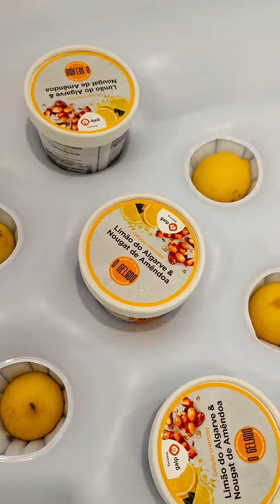Making Of Ação Galp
A Ofélia idealizou o colchão perfeito para este Verão recheado dos novos gelados Galp!